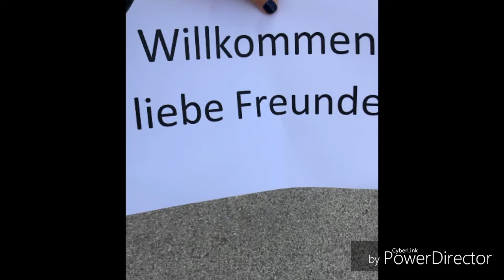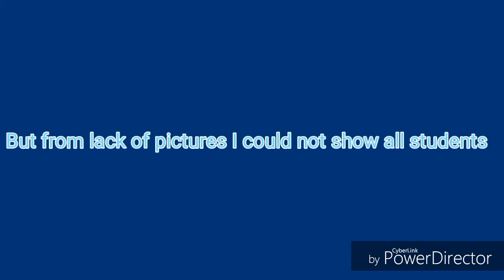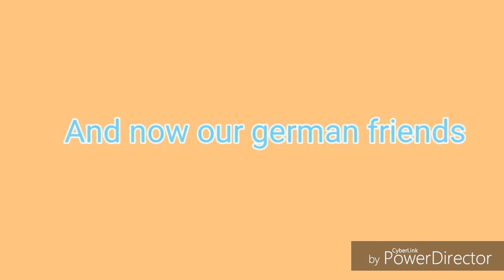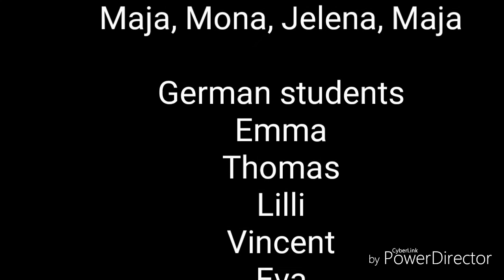JIA BONN - ZAGREB 2018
Exchange program; OŠ Brezovica Zagreb with Hardtberg - Gymnasium Bonn